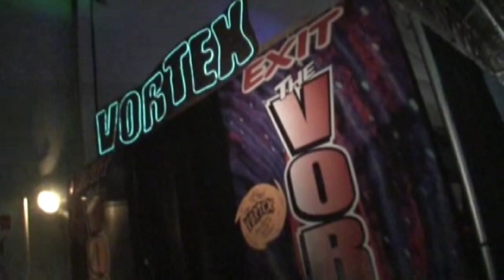Vortex Tunnel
This clip reflects a vortex tunnel that was created by GEP Productions. GEP Productions has also implemented a drive through version of the tunnel that is part of the Fear Forest, located in Northeastern Ohio and other haunted attractions throughout the world.

GEP Productions has been creating quality-automated props for nearly 8 years. All of our props are put through rigorous testing to make sure they will hold up to the usage your attraction will put them through. Most of our products comes with regulators and lubricators which will help them last for years to come. No other company uses lubricators. For what the props cost, you are going to want them to be operational for many years after you purchase them.